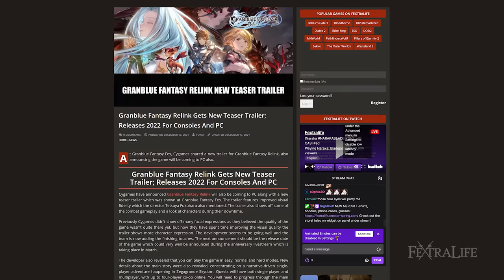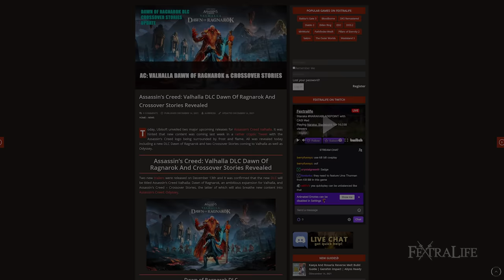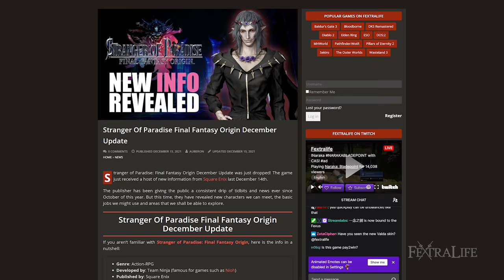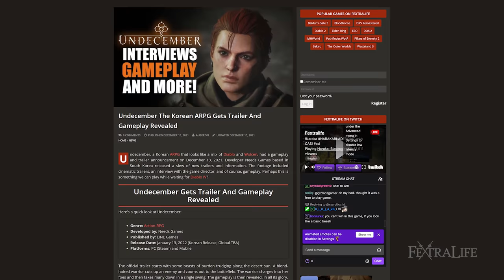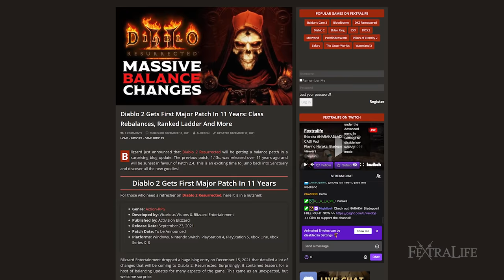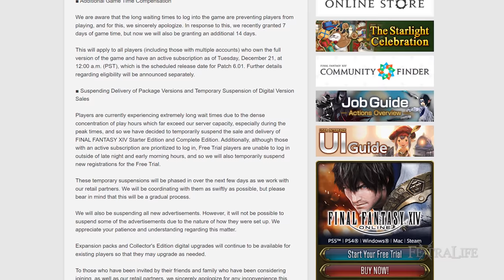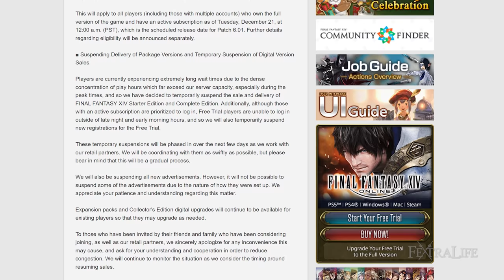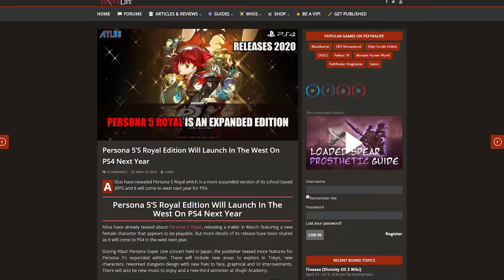FF14 Suffering From Success, Undecember ARPG, Granblue Fantasy Relink - Top RPG News Dec 19, 2021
Granblue Fantasy Relink Teaser Trailer, AC Valhalla Dawn of Ragnarok DLC and Crossover, Strangers of Paradise Final Fantasy Origin December Update, Undecember ARPG, Stray Blade Combat Gameplay, Diablo 2 Resurrected Massive Balance Changes, Final Fantasy 14 Fixes Login Queues, Seas of Stars gameplay showcase on this week Top RPG News Dec 12, 2021

Timestamp
0:00 - Top RPG News of the Week
0:04 - Granblue Fantasy Relink Teaser Trailer
1:01 - AC Valhalla Dawn of Ragnarok DLC and Crossover
2:28 - Strangers of Paradise December Update
3:36 - Undecember ARPG Gameplay
5:16 - Stray Blade Combat Gameplay
5:59 - Diablo 2 Resurrected Massive Balance Changes
7:04 - Final Fantasy 14 Fixes Login Queues
8:45 - Seas of Stars gameplay showcase